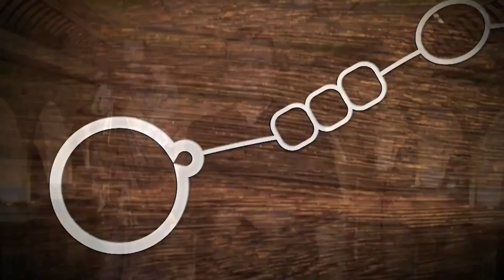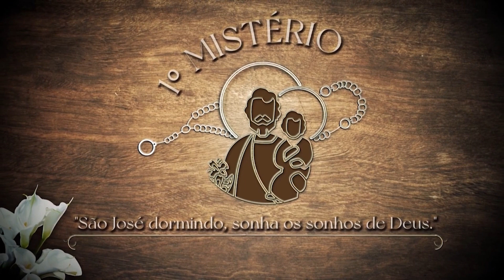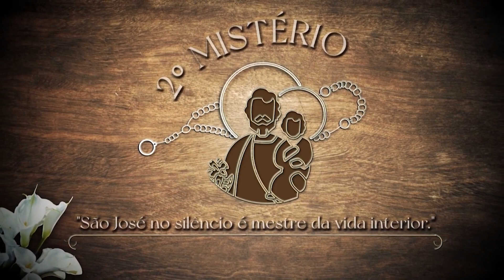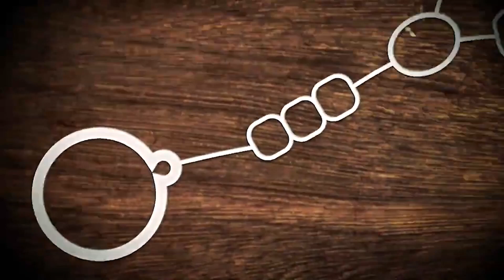O Terço das Glórias de São José – Domingo